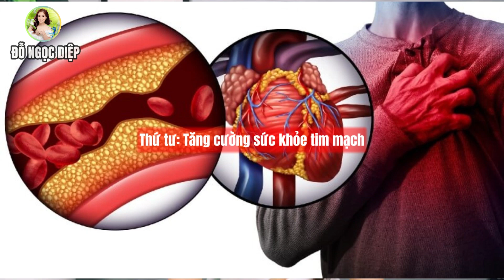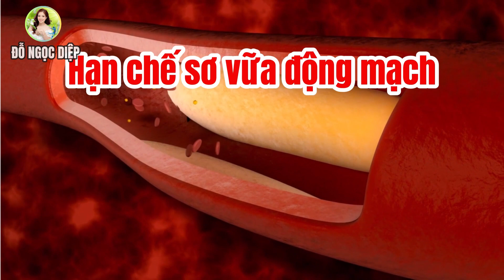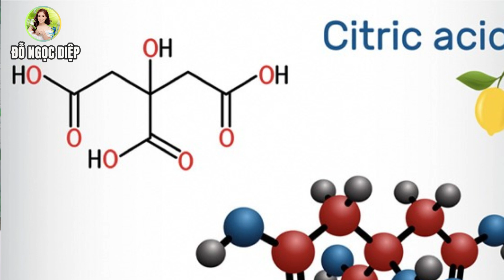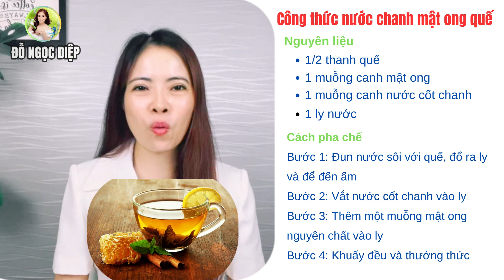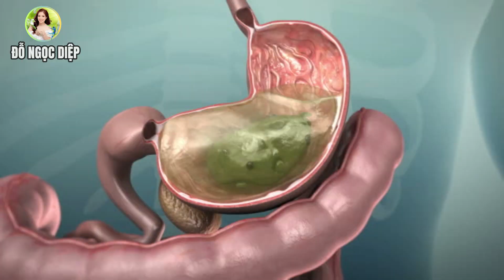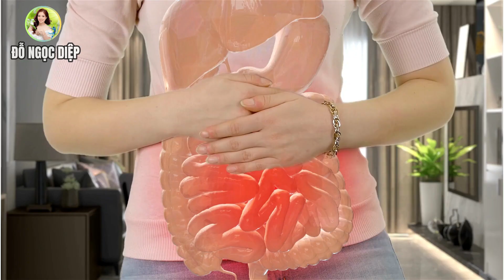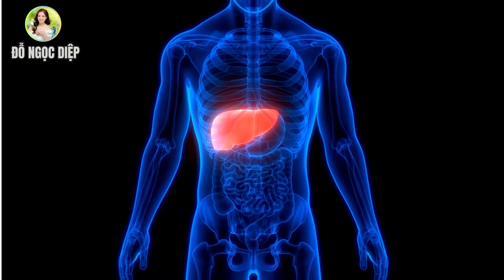7 LÍ DO bạn nên uống CHANH MẬT ONG mỗi ngày| Đỗ Ngọc Diệp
7 LÍ DO bạn nên uống CHANH MẬT ONG mỗi ngày | Đỗ Ngọc Diệp
Trong chanh có rất nhiều vitamin C giúp ngăn ngừa ung thư, lão hóa và đốt cháy mỡ thừa. Còn mật ong có đặc tính kháng khuẩn giúp cơ thể tăng miễn dịch, sức đề kháng, chống viêm. Từ rất lâu mọi người đã kết hợp 2 loại này thành thức uống vừa ngon lại còn rất tốt cho sức khỏe
🔵 MỤC LỤC:7 LÍ DO bạn nên uống CHANH MẬT ONG mỗi ngày
00:00 Giới thiệu
01:35 Những tác dụng của chanh mật ong
01:38 Cung cấp năng lượng
02:00 Cải thiện hệ tiêu hóa
02:40 Tăng cường sức khỏe tim mạch
03:15 Tăng cường hệ miễn dịch
03:40 Ngăn ngừa sỏi thận
04:10 Làm sạch da
04:28 Cách pha chế nước chanh mật ong theo dân gian dễ thực hiện tại nhà
05:42 Tác dụng uống chanh mật ong theo từng thời điểm
07:03 Những ai không nên uống nước chanh mật ong